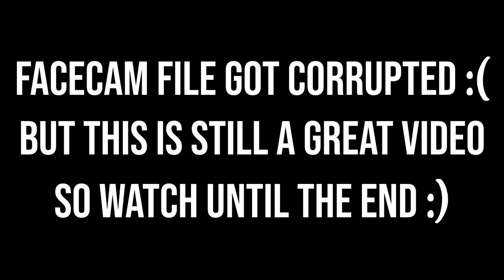You Won't Believe How This 1v1 Ended... NBA 2K19 MyCourt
The 1v1 you've all been waiting for is finally here! This is definitely one of the craziest endings to a 1v1 I've ever had. The ending to this 1v1 was insane. If only my facecam file didn't corrupt... My build and jumpshot are at the bottom of the description.